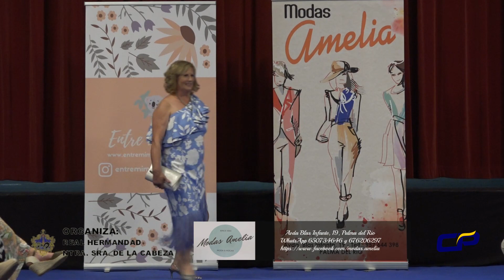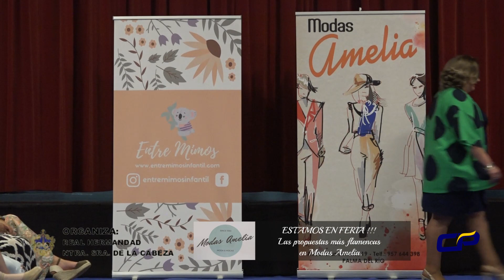Desfile de primavera organizado por la Hermandad Ntra. Sra. de la Cabeza.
Modas Amelia Palma del Río en Avenida Blas Infante, 19, Palma del Río. Tlf: 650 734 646 y 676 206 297